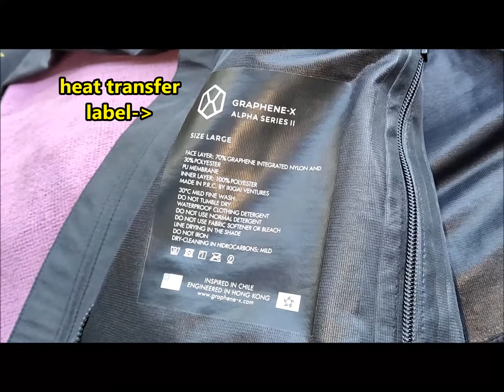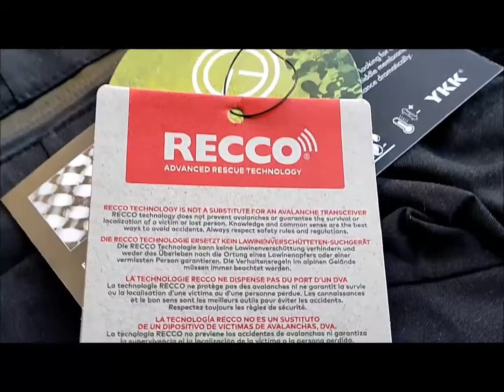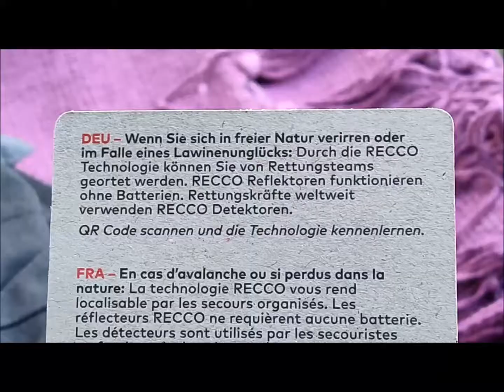Graphene X Alpha Series II jacket - Gadget Explained Extended Unboxing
A sleek, stealthy all-in-one jacket that keeps you warm, dry and protects you from wind! Full Review